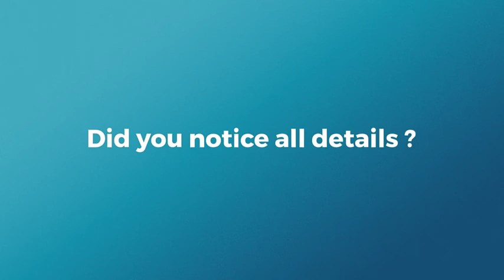Amazon 13" Buddha Statue in Cave ( Touch The Earth) Collectibles & Figurines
👉Please click on Amazon's link to buy the item
🪐 Shipping 🇺🇸, 🇨🇦, 🇫🇷, 🇩🇪, 🇮🇹, 🇪🇸,  🇬🇧

About this item:
Brand: 25DOL.
Color: Blue and Old Gold.
Material: Resin.
Item: 9 x 4 x 12.6 inches.
Item Weight: 2.2 Pounds.
Touch The Heart, and be Grounded - The first thing to notice about the beautiful Buddha, is the stunning cavern that surrounds him in a unique hand painted finish, unseen on other statues. Sitting with the Bhumispharsha Mudra,  This Buddha decor represents grounding and support, and means " touching the earth".  A beautiful piece, with important meaning and handmade craftsmanship.

If you would like to see Buddha Statues, Buddha Canvas Wall Arts, Buddha Jewelry, Incense Cones,  Tibetan Singing Bowls, Crystal Singing Bowls, Wind Chimes and more.😊